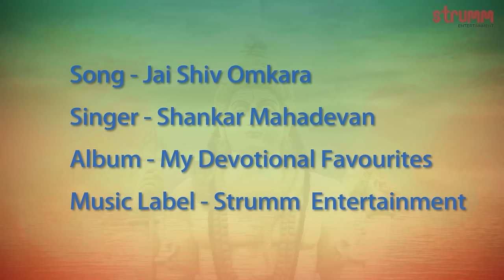Jai Shiv Omkara - Shiv Aarti by Shankar Mahadevan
Glory to Lord Shiva! Jai Shiv Omkara is a wonderful description of Lord Shiva and a lovely aarti to seek the fulfilment of one's desires. Har Har Mahadev!

Singer-Shankar Mahadevan
Album-Shiva-The Essential Prayers
Music and Lyrics-Traditional
Music Producer-- Kedar Pandit

To set this song as your callertune:
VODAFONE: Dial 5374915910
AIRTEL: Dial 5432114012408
IDEA: sms DT4915910 to 55456
AIRCEL: sms DT2139685 to 53000
TATA DOCOMO: sms SET4915910 to 543211
BSNL North & West: sms BT 2139685 to 56700
BSNL South & East: sms BT 4915910 to 56700
MTS: sms CT87836535 to 55777
TATA INDICOM: sms WT1208077 to 12800
UNINOR: sms CT0768473 to 52211

Dial 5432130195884 for Jai Shiv Omkara by Shankar Mahadevan

Buy 'Jai shiv Omkara' on iTunes. Also available on Nokia Music. Artist- Shankar Mahadevan from the Album- Shiva -- The Essential Prayers